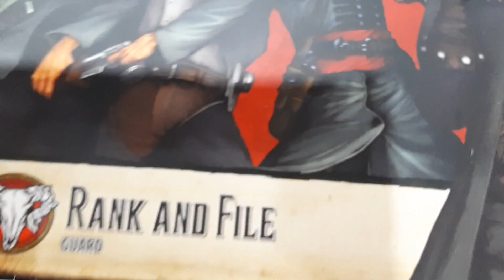Malidiction -2nd Ed VS 3rd Ed Sprues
Hi Crew, here a look at some old sprue vs new sprue.

Weird, just like me.